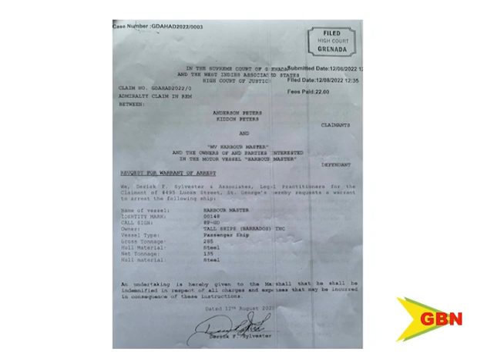A WARRANT OF ARREST FOR “HARBOUR MASTER”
Legal representative for Grenada’s world javelin champion Anderson Peters and his brother Kiddon Peters has applied to the supreme court of Grenada for a warrant of arrest for the habour master.